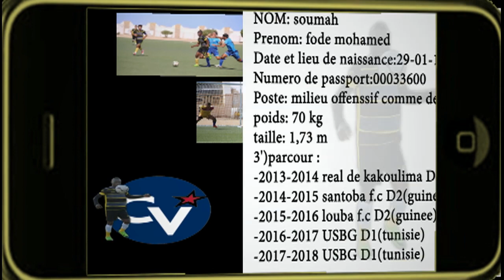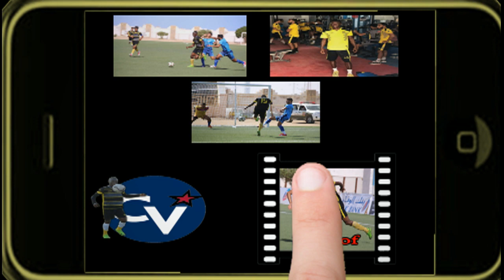soumah fode mohamed